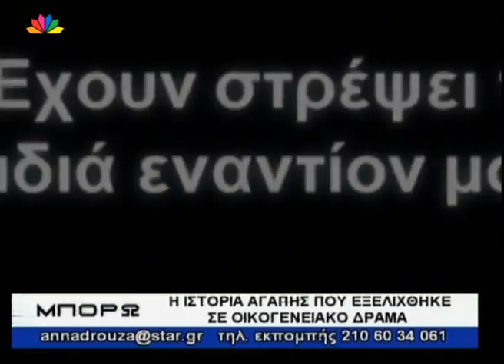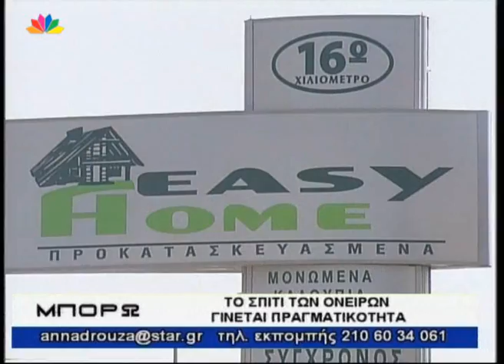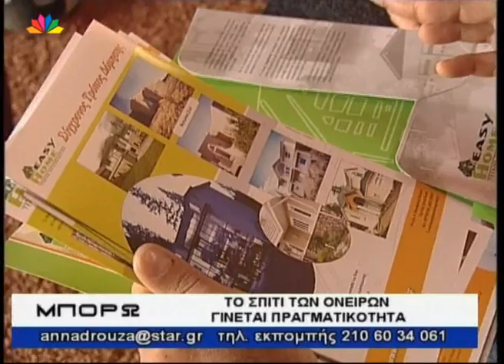Μπορώ 29 04 2008 Μια Ιστορία Αγάπης